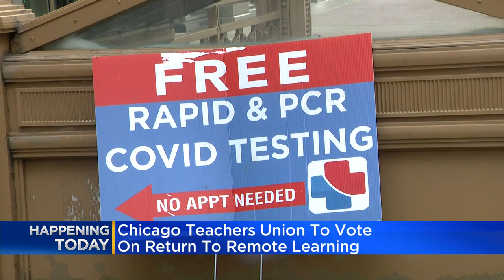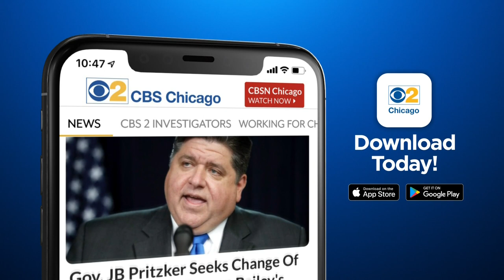Chicago Teachers Union Voting On Return To Remote Learning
The Chicago Teachers Union will vote remote learning for Chicago Public Schools students amid the COVID-19 surge. ABOUT CBS 2 NEWS: Honored as the Edward R. Murrow winner for overall excellence, CBS 2 News Chicago brings you breaking news, weather, compelling exclusive content and award-winning investigative reports from the CBS 2 Investigators.